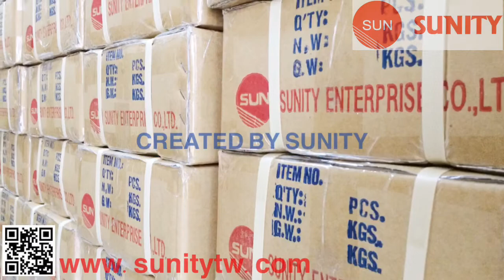TAIWAN SUNITY - HTE COVER ASSY OEM 726635-49661 for yanmar 6HA2M Motor Boat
*MARINE DIESEL ENGINE SPARE PARTS

1.  HTE COVER ASSY  for yanmar Motor Boat
2. Application: Marine Outboard engine parts : Oversea boat , Auto boat, power boat , Launch , Motor Boat , Diesel Marine, Offshore Fishing Ship , Yacht , Vessel , Speedboat...
3.Ref.OE: 6HA2M
4.Material:Metal ,100% made in TAIWAN.

TAIWAN SUNITY -- ENGINE PARTS RANGE COVERS FROM BRUSH CUTTER 2-STROKES GASOLINE ENGINE, MOTORCYCLE ENGINE, AGRICULTURAL ENGINE TO 500hp MARINE DIESEL ENGINE. WE ARE THE MOST EXPERIENCED ENGINE PARTS SUPPLIER IN TAIWAN, OUR PRODUCTS EXPORT TO MORE 20 COUNTRIES CONTINUOUSLY FOR AFTER SERVICES MARKET AS WELL AS OEM FOR DECADES.

WE ARE AGENT FOR ALL FAMOUS TAIWANESE BRAND MANUFACTURERS SUCH AS RIK RING SET, CS PISTON, LLE ENGINE BEARING, TTO OIL SEAL AND MANY OTHERS SO THAT WE GUARANTEE ALL OUR SUPPLY ARE BEST IN QUALITY AND MOST COMPETITIVE IN PRICE.